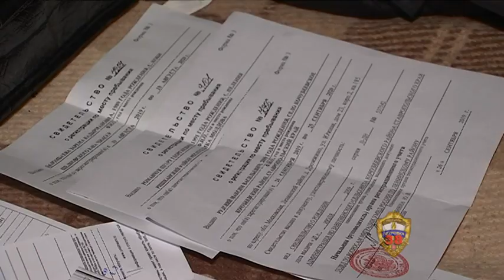В СВАО полицейские пресекли деятельность группы, занимающейся организацией незаконной миграции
Оперативники Управления уголовного розыска ГУ МВД России по г. Москве совместно c сотрудниками уголовного розыска УВД по СВАО задержали 32-летнего гражданина по подозрению в организации незаконной миграции.

Как было установлено, подозреваемый совместно с соучастниками, действуя от лица коммерческой фирмы и используя фиктивные реквизиты и печати, за денежное вознаграждение организовывал незаконное пребывание иностранных граждан на территории Российской Федерации. В частности, злоумышленники изготавливали поддельные документы, якобы подтверждающие легальное пребывание в России иностранных граждан, содержащие недостоверные сведения о местах их регистрации и работы.

В результате обысков по месту жительства злоумышленника были обнаружены и изъяты офисная техника, документы, печати, свидетельствующие о противоправной деятельности.

В настоящее время сотрудниками полиции проводится комплекс мероприятий, направленных на установление местонахождения соучастников задержанного и дополнительных эпизодов его противоправной деятельности.

Следственной частью СУ УВД по СВАО ГУ МВД России по г. Москве возбуждено уголовное дело по признакам преступления, предусмотренного статьей 322.1 УК РФ «Организация незаконной миграции». В отношении подозреваемого избрана мера пресечения в виде заключения под стражу.